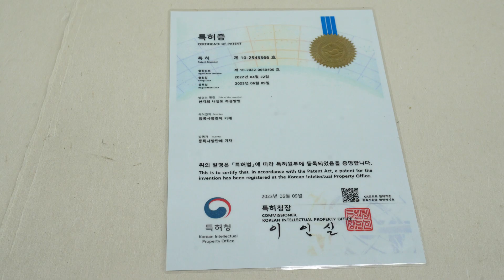전통한지를 통해서 특허를 등록하다?! (SUB)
국립문화재연구원 복원기술연구실에서 근무하는 김명남 연구원을 여러분께 소개합니다.  김명남 연구원은 전통 한지를 과학적으로 분석하여 전통 한지의 우수성을 입증하였는데요. 그 중에서 특허를 받은 내용은 한지의 내절강도 측정 방법에 관한 것입니다. 특허를 받기까지의 생생한 경험담 다함께 들어보시죠~!